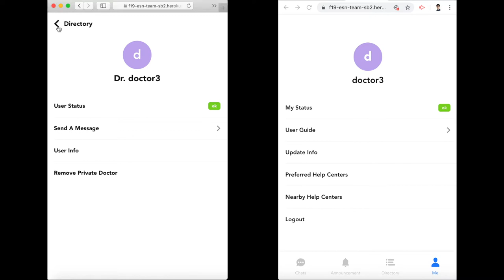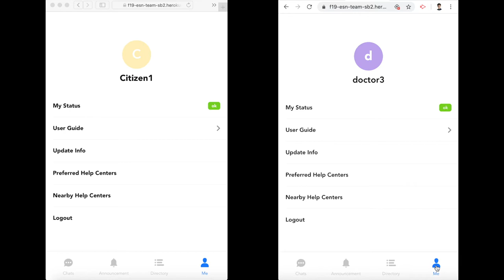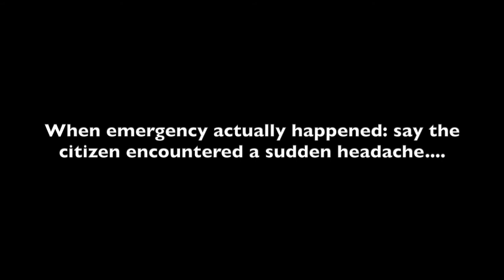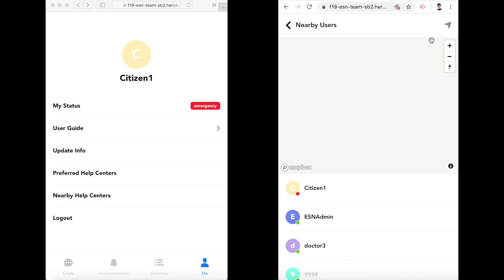2019Fall CMU-SV FSE SB2 ESNProject Final Demo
2019Fall CMU-SV FSE SB2 ESN Project Final Demo